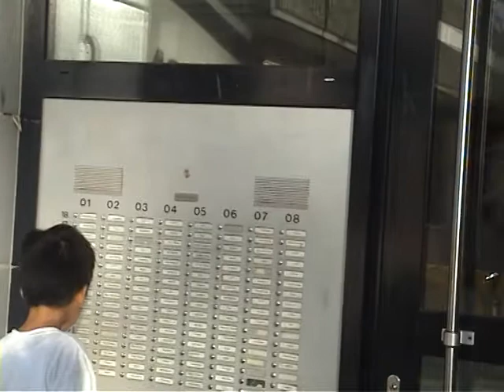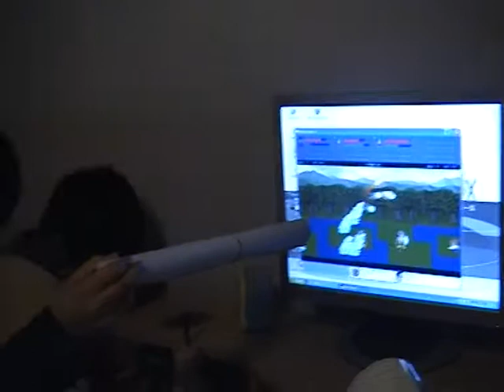9 &12 2004 Sinh nhật Kim Cúc & Noel 2004